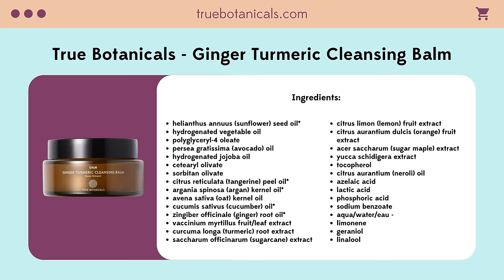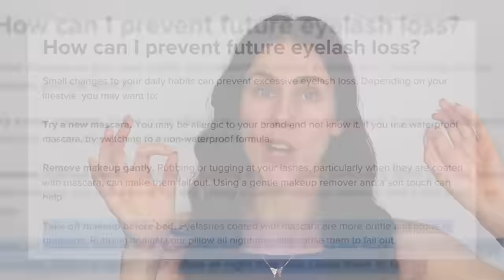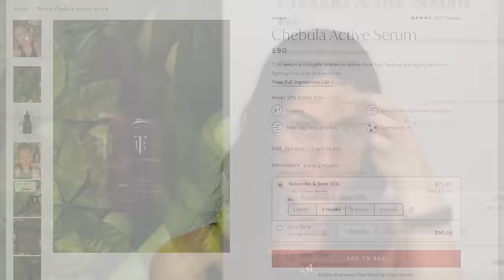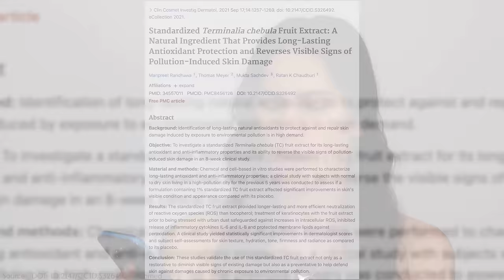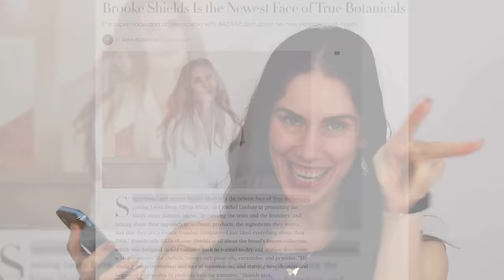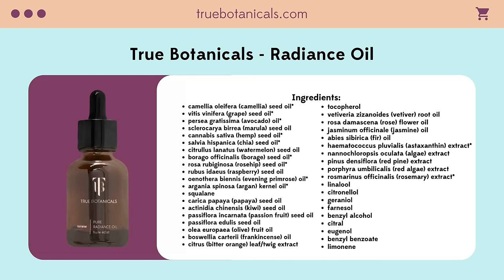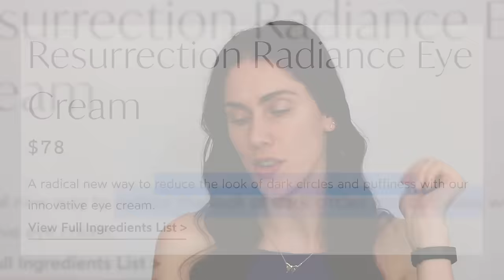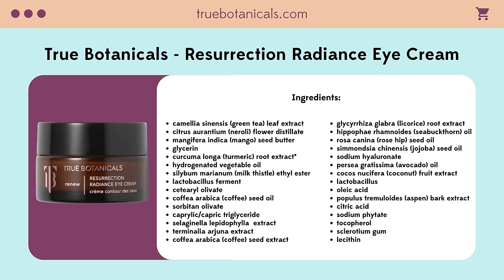Reacting to Brooke Shields' Suspicious Skincare Routine... Esthetician Reacts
The Ordinary 100% L-Ascorbic Acid Powder